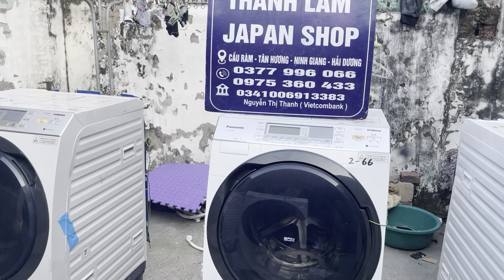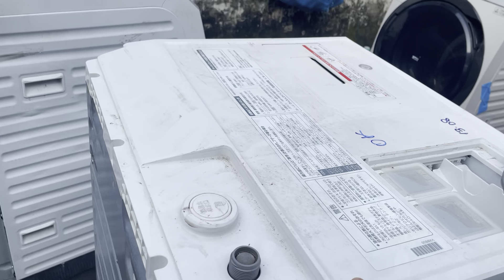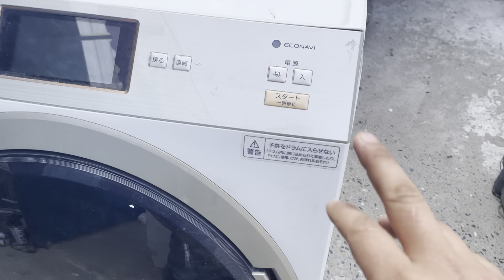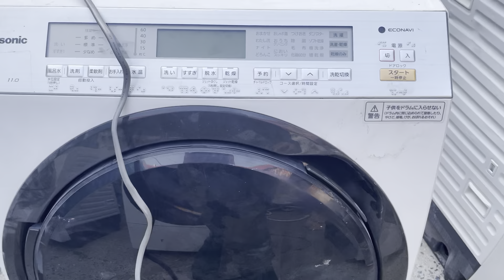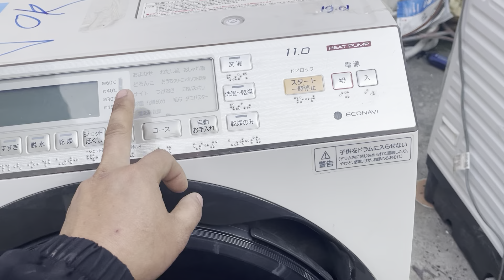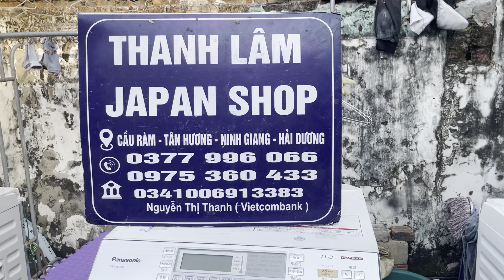E chek qua 6 con dọn trước bác nào kết bảo e dọn luôn